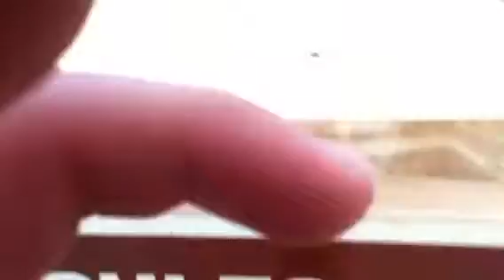Castnetting Pilchards (snook candy)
Today we are fishing off of a pier and there are schools of pichards (green-backs). I castnet in the middle of the school and get about a hundred or so.